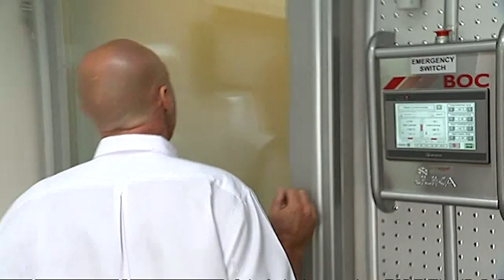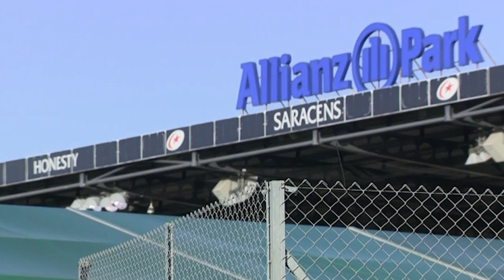Ben Earl incredibly sums up why Saracens remain such a dominant rugby team | RugbyPass Offload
Saracens back row Ben Earl, brilliantly describes to the RugbyPass Offload host Max Lahiff, Marc Edwards and Ryan Wilson why Saracens are such a good rugby club to play for.